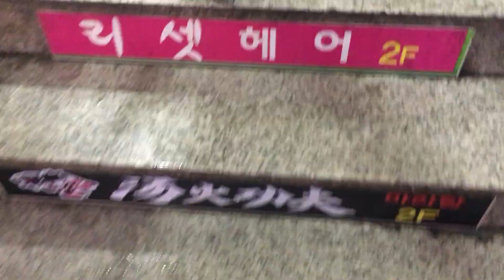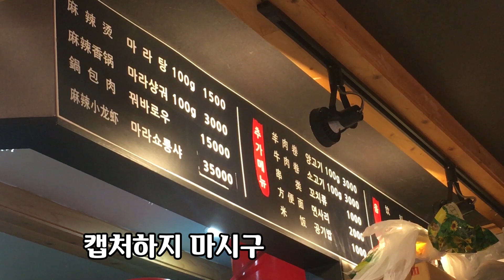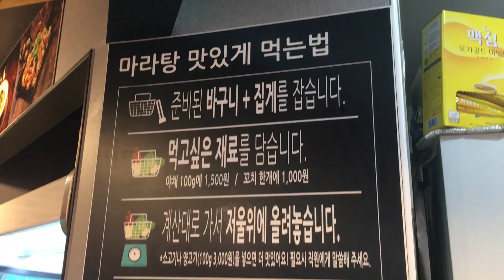[대구 동성로 마라탕 맛집] 처음 먹어보는 마라탕, 만드는 법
오늘 다녀온 곳은
대구 동성로의 [쿵푸 마라]라는 곳입니다.

주소 - 대구 중구 동성로3가 27-4

* 마라탕 가격 : 중량으로 측정하기 때문에 적당히 골라 담아주세요:)
* 꿔바로우 가격 : 15,000원
** 마라탕을 만들 때는 면을 너무 많이 넣지 마세요! 양이 너무 많아집니다 ㅠㅠ
** 야채의 물을 탈탈 털어주세요! 무게가 줄어들어요~ ㅎㅎㅎ